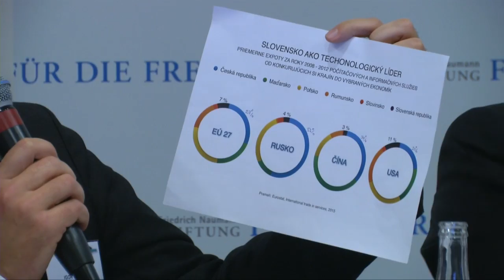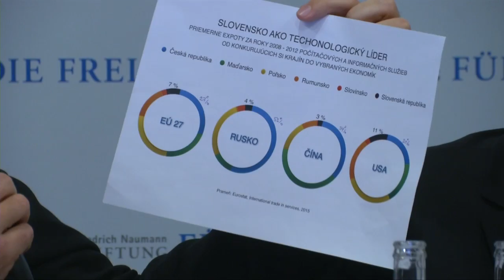Politický panel druhá časť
Politický panel (druhá časť) na medzinárodnej konferencii "Konkurencieschopnosť: slovo bez obsahu?", ktorú dňa 25. novembra 2015 v Bratislave zorganizoval INESS a Europen Liberal Forum. Viac informácií a powerpointové prezentácie rečníkov sú dostupné na

V politickom paneli vystúpili:
Miroslav Beblavý | SIEŤ
Ján Hudacký | KDH
Eugen Jurzyca | SaS
Jozef Kollár | SKOK
Igor Matovič | OĽaNO
Ivan Švejna | Most-Híd